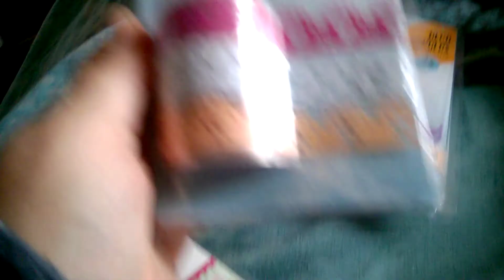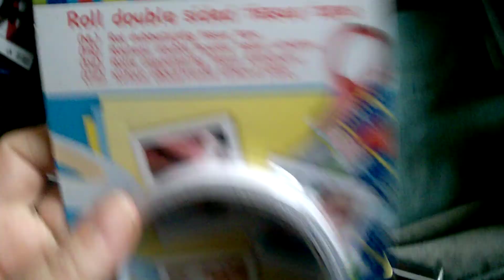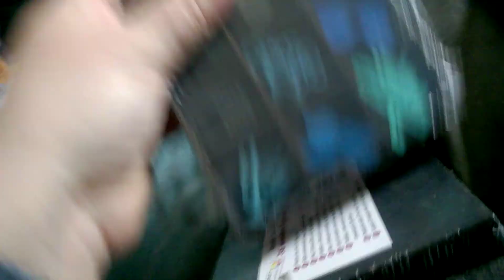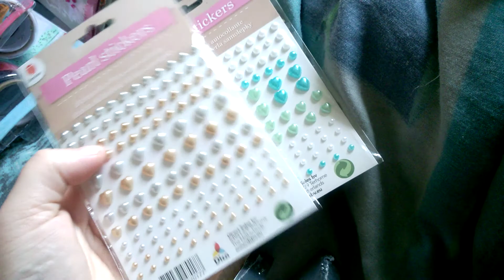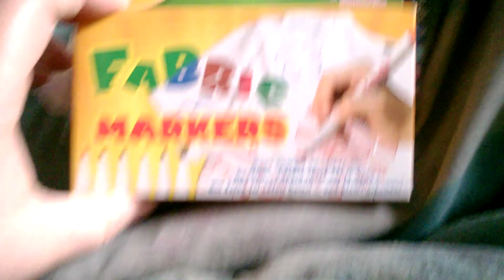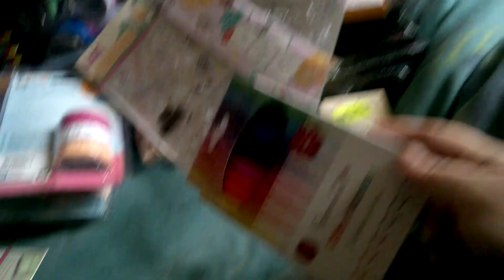Haul Marche,action,leclerc,noz et Arteis